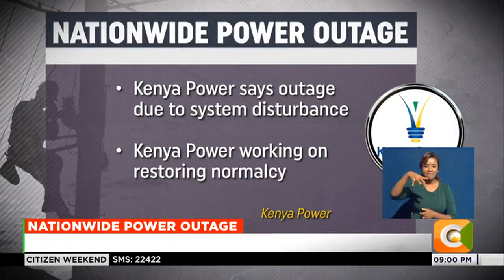Power outage hits most parts of the country due to system disturbance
Around 6:00 PM this evening Kenyans took to social media lamenting the blackout. Kenya Power quickly issued a customer alert saying it has lost bulk power supply to various parts of the country due to a system disturbance. While apologising for the inconvenience caused, it also assured customers that it is working on restoring normalcy in the shortest time possible. The last time the country experienced an outage of this scale was in January this year. Kenya Power explained that the outage that affected Nairobi and six other regions was part of the company's scheduled maintenance.